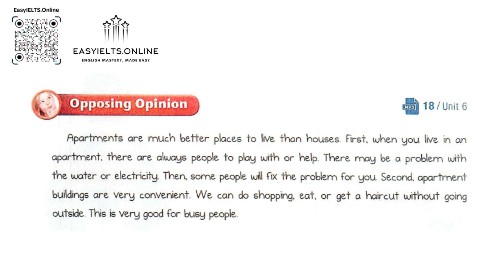Debating Challenge 1 | Unit 6_3 | House or Apartment? Opposing Opinion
Debating Challenge 1 Course: easyielts.online/index.php/courses/debating-challenge-1
Key sites: